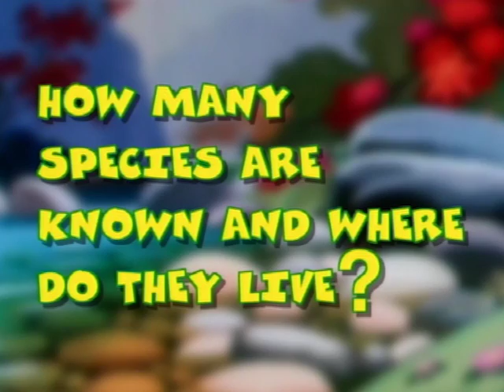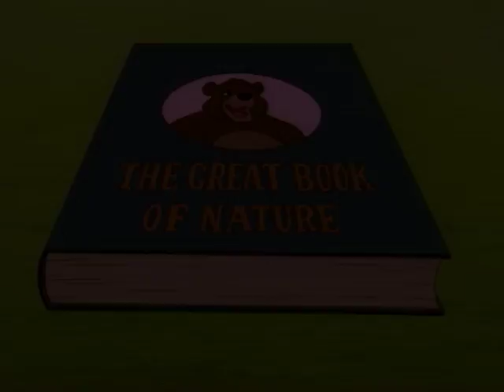THE RACCOON | Great Book of Nature | Full Episode 2 | English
The inhabitants of the forest hold a contest to decide who is the strongest of them all. The bear and the warthog fight it out, but, at the height of the proceedings, the tiger arrives and sanctimoniously demands that the others step aside, as he is the strongest, and has no need to demonstrate his superiority. The tiger awards himself the winner's gold medal and orders all the animals to go home if they want to stay out of trouble.